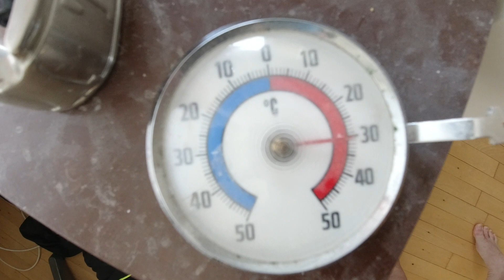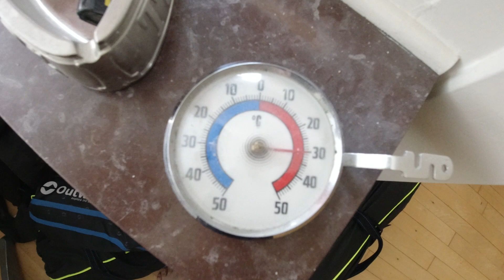MongoTV_6582 - 30 GRADER VARME I MIN STUE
God TORSDAG AFTEN. Der er VARMT i min stue nu ! :-) Men jeg må holde mig til min plan for i dag, at jeg skal skrælle kartofler til 2 dage, og stege 4 små hakkebøffer. Det må jeg så bare gøre i 30 graders varme.